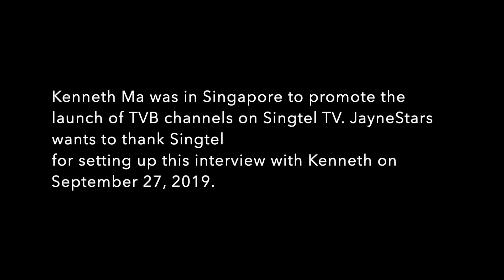[JayneStars Exclusive] Does Kenneth Ma Believe In the Existence of Spirits?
JayneStars sits down with KennethMa in an exclusive interview, in which he talks about his roles in TheExorcists2ndMeter and LineWalker3.